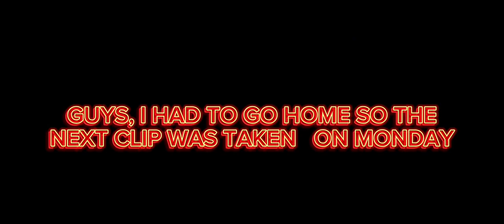Do sir John Adamson gents have a game to win R20 ?// You must watch part 1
this gents do not have game Mara why